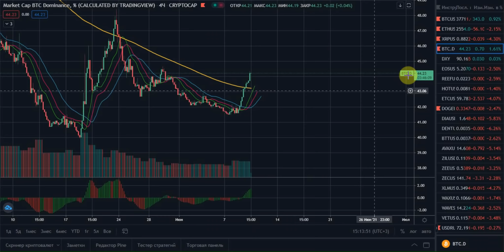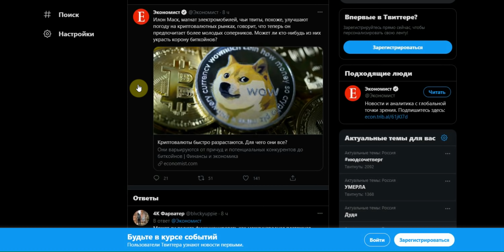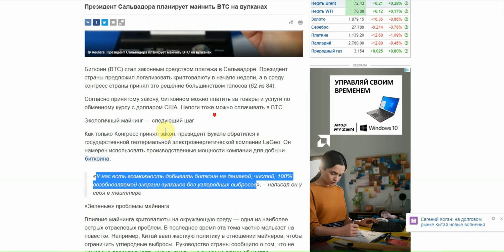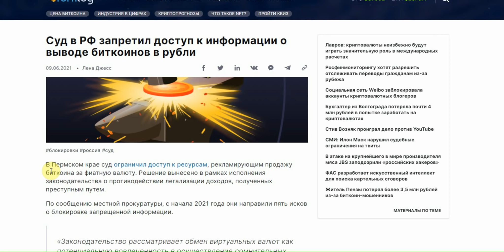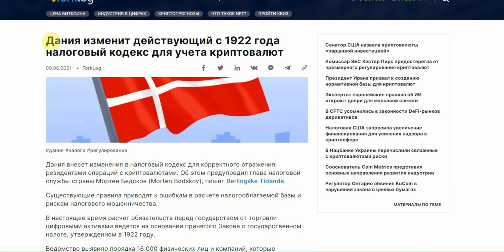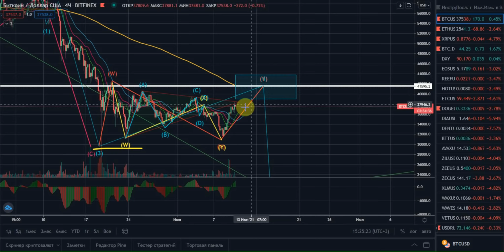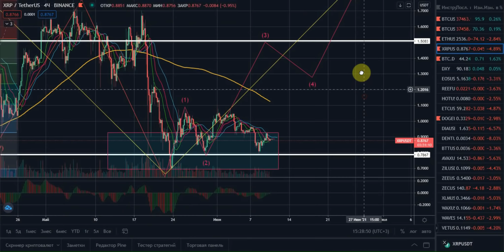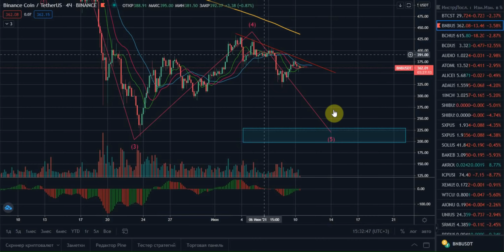🧿 Прогноз Биткоин BTC BNB обзор анализ курса криптовалют 2021 - BNB DOGE Bitcoin Binance coin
В этом видео прогноз Биткоин BTC Bitcoin BNB БНБ Бинанс коин Binance coin Доги коин Doge coin, обзор анализ курса криптовалют 2021 с точки зрения технического анализа ТА теханализа, волн Эллиота структуры цены рынка движения криптовалют, а также актуальные важные новости и статистика. Майнинг биткоина в Сальвадоре при помощи вулкана, резкий рост шортов BTC, старт принятия крипты в хоккейном клубе НХЛ Сан Хосе Шаркс.

0:00 - появление заходного импульса для доминации и цене BTC
0:14 - шорты Bitcoin снова взлетели
0:32 - больше спокойствия
0:45 - много шортистов полегло вчера
1:05 - закуп необычных активов, которые давно не видели FIL LINK ZEC ZEN
1:25 - Илон Маск теперь будет пампить больше альтов
1:45 - Сальвадор будет майнить Биткоин на вулканах
2:43 - Открытие NFT площадки на Binance
3:03 - На хоккей за Doge
3:41 - Китайцы снова охотятся за любителями криптовалют
4:08 - Россия закрывает обменники криптовалют
4:59 - Дания вписывает крипту в законы
5:28 - усложнение коррекции BTC
7:28 - лонговый сценарий Bitcoin
8:01 - ETH XRP
8:08 - Doge управляется Илоном Маском
8:48 - BNB дальше в ад
9:32 - Подпишись на канал